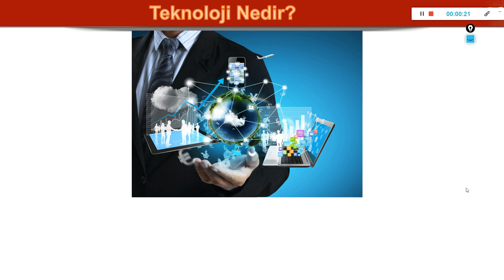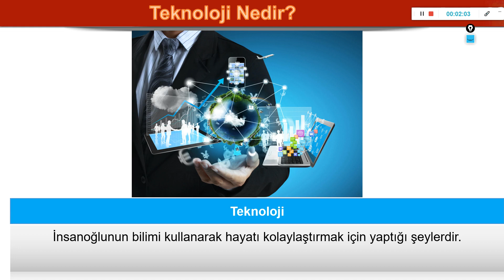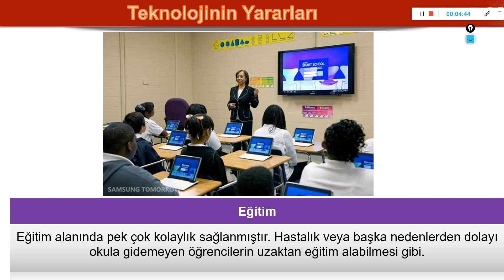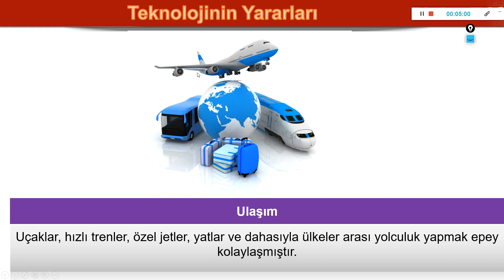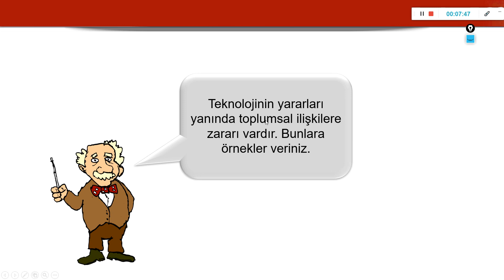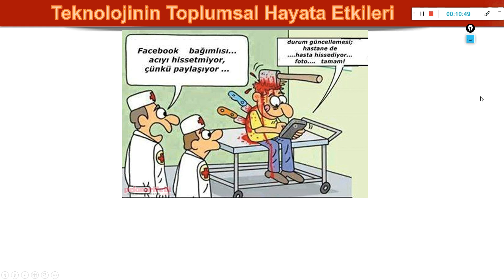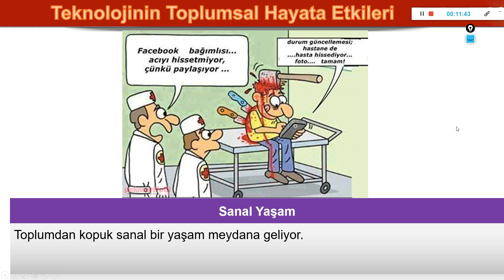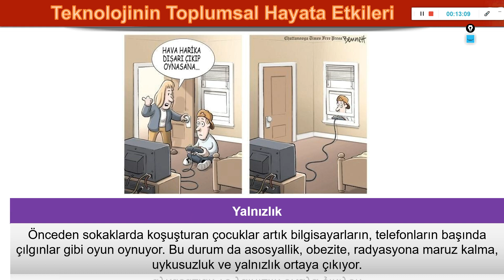5 4 1